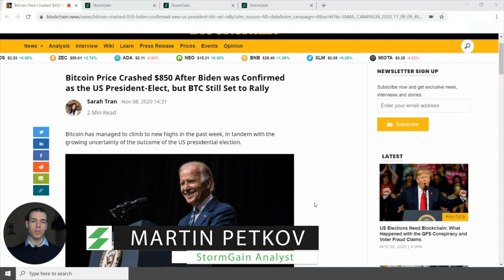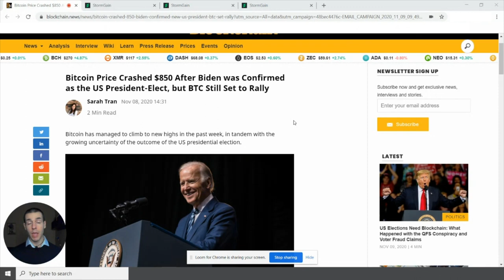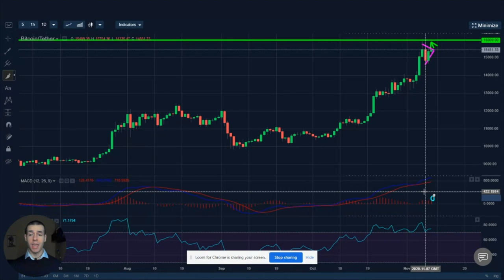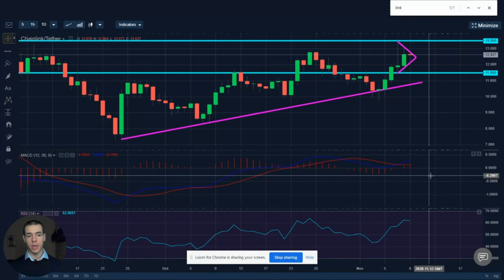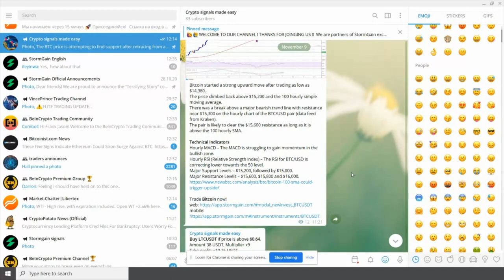"Buy The Rumour, Sell The News", Plus More Upside for Bitcoin and Chainlink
In today's video, we are reviewing recent price action in Bitcoin (BTCUSD) in light of market psychology, and the famous traders' saying "Buy the rumour, sell the news". Additionally, we discuss why Biden and the team he's going to form may support Bitcoin and Crypto prices in general over the medium and long term. Finally, we proceed with analyzing Bitcoin and Chainlink while discussing trading opportunities. Watch to find out more.

Join our exclusive "Crypto signals made easy" channel to receive daily signals and ideas. How to join?
1. Make a new 25 USDT deposit or the equivalent in another crypto in SotrmGain
Finally, please message @martinspetkov (in Telegram) for any feedback, questions and ideas for future videos.

Trade Bitcoin now!

Trade Chainlink now!